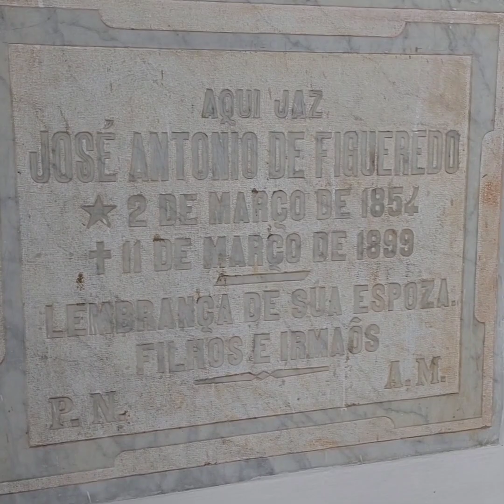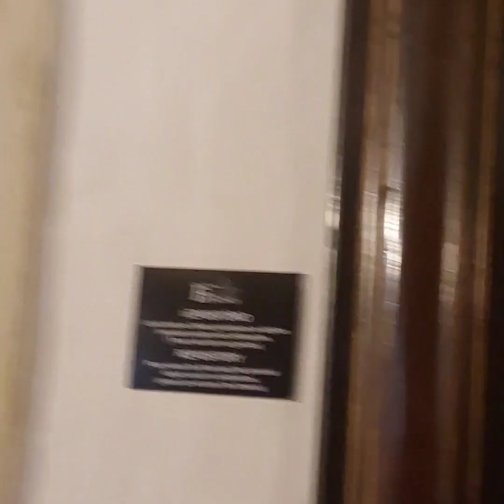Conhecendo uma igreja Barroca, igreja são Francisco João Pessoa na Paraíba.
Não deixe de conhecer igreja de são Francisco linda muitas histórias incrível.